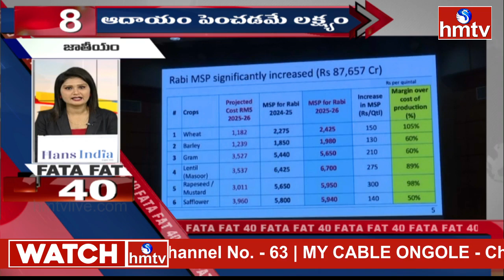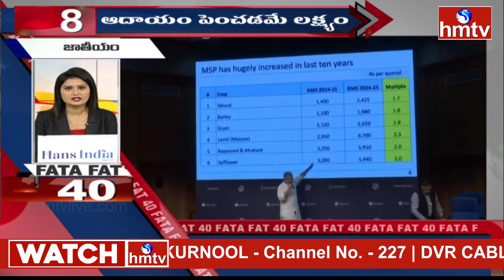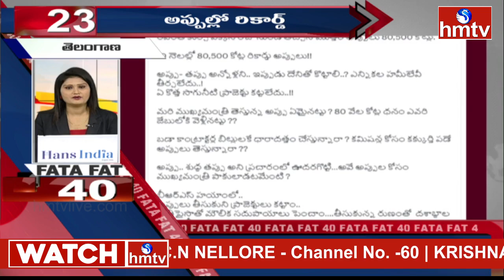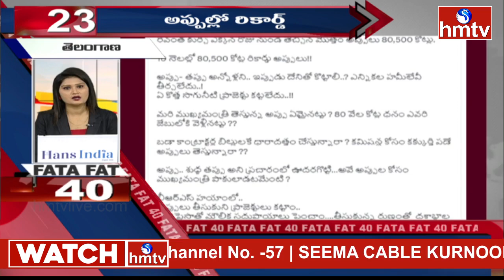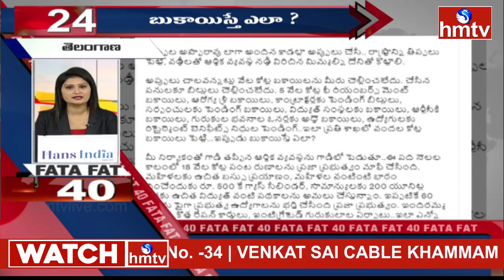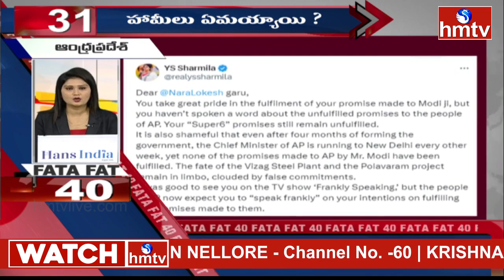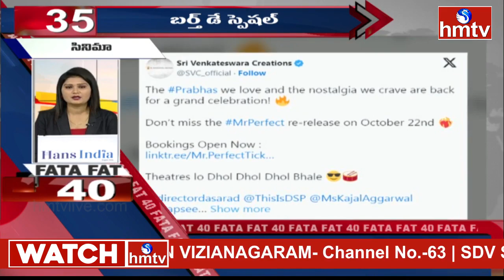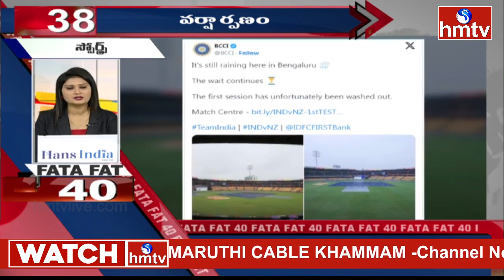FATAFAT 40 News | Telugu News Headlines | 16-10-2024 | hmtv